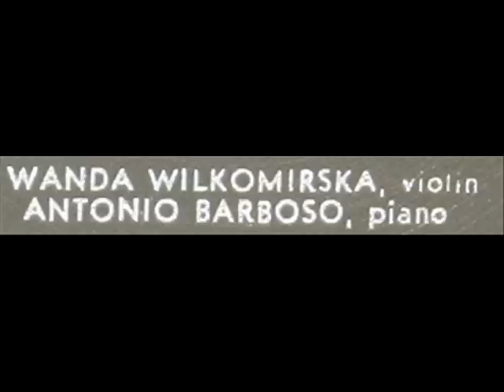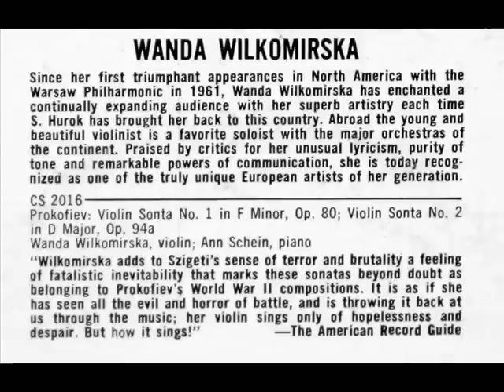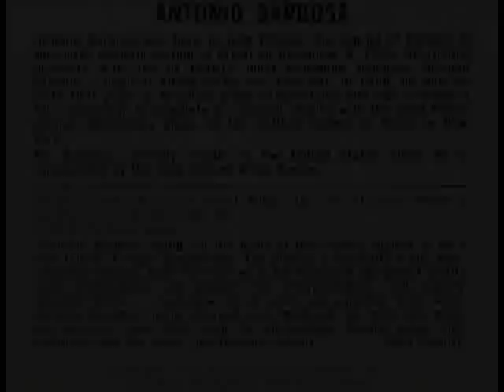Kreisler / Wanda Wiłkomirska / Antonio Barbosa, 1971: Caprice Viennois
Polish violinist Wanda Wiłkomirska (1929) and the late Brazilian virtuoso Antonio Barbosa (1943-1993) perform the Caprice Viennois by Fritz Kreisler.  I created this music video from the LP, "Dear Fritz," released in 1971 on the Connoisseur Society label, serial number CS 2022.  All images used in the creation of this video came from the LP label and LP jacket.  In this recording, Wiłkomirska is playing the Stradivarius Ex Rosgonyl (1683) from the collection of Jacques Francais (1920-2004); Barbosa is playing a Baldwin  SD-10 concert grand.

Wanda Wiłkomirska, właśc. Jolanta Rakowska (ur. 11 stycznia 1929 w Warszawie) -- polska skrzypaczka i pedagog; córka Alfreda Wiłkomirskiego, siostra Marii, Kazimierza i Józefa, pierwsza żona premiera Mieczysława Rakowskiego, z którym ma dwóch synów.  Pochodzi ze znanej warszawskiej rodziny muzycznej. Naukę gry na skrzypcach rozpoczęła w wieku 5 lat u swojego ojca Alfreda. Po dwóch latach nauki wystąpiła po raz pierwszy publicznie. W 1947 r. ukończyła studia w Państwowej Wyższej Szkole Muzycznej w Łodzi w klasie Ireny Dubiskiej, od 1949 roku była uczennicą Ede'a Zathureczkyego w Akademii Muzycznej im. Ferenca Liszta w Budapeszcie, jej pedagogami byli także Eugenia Umińska i Tadeusz Wroński w Warszawie oraz Henryk Szeryng w Paryżu. Jest laureatką czterech międzynarodowych konkursów: w Genewie (1946), w Budapeszcie (1949), Międzynarodowego Konkursu Bachowskiego w Lipsku (1950) i Konkursu im. Wieniawskiego w Poznaniu (1952). Od czasu triumfalnego debiutu w Ameryce (1961) z orkiestrą Filharmonii Narodowej rozpoczęła się jej wielka kariera międzynarodowa.  W 1983 roku została profesorem w Hochschule für Musik Mannheim w Heidelbergu. Po 13 grudnia 1981 roku, w stanie wojennym, wyjechała z kraju. Wróciła dopiero po upadku komunizmu, w 1990 roku. Przez 22 lata była solistką Filharmonii Narodowej w Warszawie, towarzysząc orkiestrze w jej podróżach, bywała też zapraszana na tournée przez inne orkiestry polskie i zagraniczne. Jako solistka brała udział w inauguracji odbudowanej po wojennych zniszczeniach Filharmonii Narodowej w Warszawie, w otwarciu Barbican Hall w Londynie, zainaugurowała oraz wystąpiła na pierwszym powojennym koncercie orkiestry Sydney Symphony w Operze w Sydney. Obecnie prowadzi klasę w Sydney Conservatory of Music, łącząc pracę pedagogiczną z koncertami. Koncertowała na pięciu kontynentach, dając recitale i grając z czołowymi orkiestrami pod dyrekcją m.in. Otto Klemperera, Leonarda Bernsteina, Carlo Marii Giuliniego, Johna Barbirollego, Kurta Masura, Wolfganaga Sawallischa, Zubina Mehty, Witolda Rowickiego, Ericha Leinsdorfa, Pierre'a Bouleza, Eugena Jochuma, Franza Konwitschnego. Uczestniczyła w projektach kameralnych, grając z rodzeństwem ("Trio Wiłkomirskich"), a także z Marthą Argerich, Danielem Barenboimem, Gidonem Kremerem, Mischą Maiskim.  Oprócz działalności koncertowej, prowadzi kursy muzyczne w wielu krajach, wielokrotnie uczestniczyła w pracach jury międzynarodowych konkursów skrzypcowych: Karla Flescha w Londynie, Jacques'a Thibaud w Paryżu, Piotra Czajkowskiego w Moskwie, ARD w Monachium, Henryka Wieniawskiego w Poznaniu, Hanowerze, oraz Tokio. Wanda Wiłkomirska była pierwszą wykonawczynią licznych utworów kompozytorów polskich, niemieckich i australijskich; niektóre z nich były jej dedykowane. Nagrywała dla EMI, Deutsche Grammophon, Polskich Nagrań, Philipsa, Hungarotonu i innych wytwórni.

Nagrody i wyróżnienia: 1952 -- Nagroda Państwowa II stopnia; 1964 -- Nagroda Państwowa I stopnia; 1981 -- Krzyż Komandorski Orderu Odrodzenia Polski; 1997 -- Nagroda Fundacji im. Karola Szymanowskiego; 2001 -- Krzyż Komandorski z Gwiazdą Orderu Odrodzenia Polski; 2005 -- odznaczenie za działalność dla Polonii Australijskiej; 2006 -- doktor honoris causa Akademii Muzycznej w Łodzi; 2006 -- Honorowy Obywatel Miasta Kalisza
"David Hertzberg"